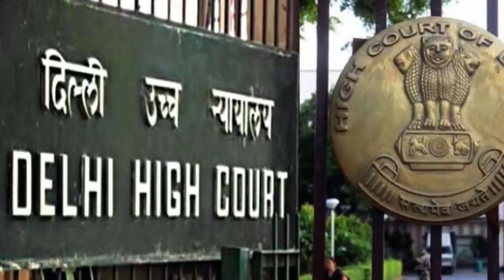ஆர்.கே.நகர் தேர்தல் நடக்கப்போகும் நாளன்று தினகரனுக்கு காத்திருக்கும் மிகப்பெரிய ஷாக்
This video is about r.k.nagar pressure cooker symbol candidate dhinakaran strategy in r.k.nagar by election. after the merger of admk party dhinakaran decided to contest inb r.k.nagar by election independently. So he file nomination in election commission to contest in election and choose pressure cooker symbol.dhinakaran supporters work hard to attain victory in r.k.nagar election.